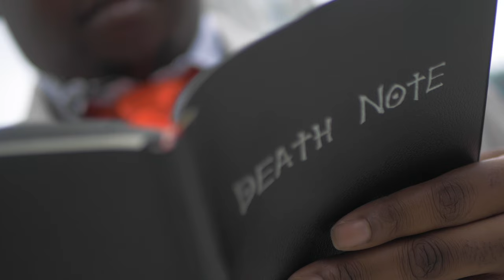AnimeDrill Light Yagami - Death Note (Official Video) [Prod. By Walkz]